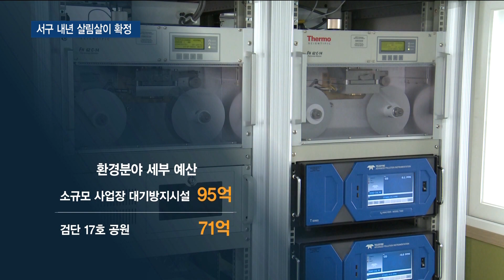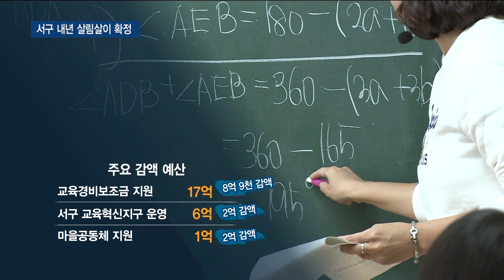서구 새해 예산 8천991억 확정…환경 분야 20%증가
[티브로드인천 김지영 기자]

[기사내용]

박인애 앵커)
서구의 내년도 예산 규모가 올해보다 소폭 감소한 8천991억 원으로 확정됐습니다.
민선 7기 핵심 공약인 '클린 서구'에 맞춰 환경 분야 예산은 약 20% 늘었는데요.
반면 교육과 문화예술 분야는 전년보다 소폭 줄었습니다.

리포트)
내년도 서구의 총예산 규모는 8천991억 원.

전체 예산으로 보면 올해보다 소폭 줄었지만
일반회계만 따져보면 10% 이상 늘었습니다.

특히 환경분야의 예산 증가 추세가 뚜렷합니다.

민선 7기 핵심 공약을 '클린 서구'로 내건 만큼
내년도 환경 분야 예산이 9백47억 원에 달합니다.

한 해 전체 예산의 10%를 차지하는 규모로,
올해와 비교해도 22% 늘었습니다.

세부 항목을 살펴보면
미세먼지 저감을 위한 대기방지시설 설치비 95억 원.
검단지역 공원 조성 사업에 예산 71억 원이 편성됐습니다.

여기에 도시 바람길 숲 조성에 62억 원,
하천 악취 저감 사업에 8억 원이 투입됩니다.

또 용역비 1억 8천만 원을 투입해
구 자체적인 자원순환정책 수립을 위한 로드맵 구상에 나섭니다.

[ 이재현 / 서구청장 ] (지난 11월)
"환경 이슈가 서구에 많이 몰려 있던 게 사실이지 않습니까. 하지만 이것이 미래의 걸림돌이기 때문에 이 걸림돌을 치우기 위해서 쓰레기부터 좀 제대로 관리를 해보자 해서…"

복지 예산도 전년보다 15% 이상 늘었습니다.

기초 생활 보장 예산은 21%,
취약계층 지원 예산은 17%가 증가해 복지 부담이 커졌습니다.

여기에 장애인 직업재활시설 지원금 11억 원.

저소득층 미세먼지 마스크 보급사업에 10억 원,

노인 일자리 사업 예산도 전년보다 59억 증가한 170억 원이 편성됐습니다.

반면 예산이 줄어든 분야도 있습니다.

교육 분야에선 교육경비 보조금 예산이 전년보다 8억 9천만 원 줄었고, 교육혁신지구 관련 예산도 올해 8억에서 내년엔 6억으로 줄었습니다.

또 마을공동체 지원 예산도 전년보다 2억 원 줄었습니다.

이밖에 문화예술분야 예산이 21%, 노동분야 예산도 26%가량
감액됐습니다.

현재 서구에 거주하는 주민은 54만 명으로
인천시 자치구 가운데 인구가 가장 많습니다.

서구는 내년도 1회 추경을 거치면 개청 이후 처음으로
한 해 예산이 1조 원을 넘어설 것으로 전망했습니다.